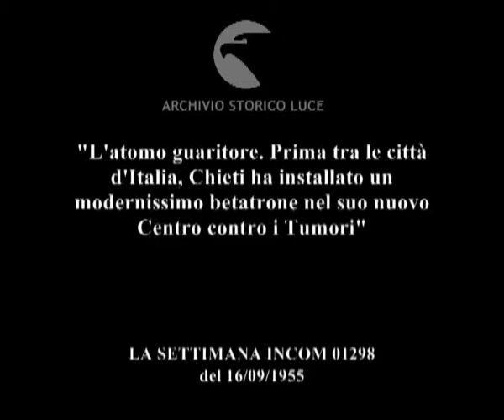Nel mondo della scienza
"L'atomo guaritore. Prima tra le città d'Italia, Chieti ha installato un modernissimo betatrone nel suo nuovo Centro contro i Tumori"
Descrizione sequenze:veduta di Chieti ; Tambroni in corteo di notabili arriva davanti all'ospedale ; Mariani in tribuna pronuncia un discorso ; folla di autorità nel piazzale antistante l'ospedale, applausi ; Tambroni taglia il nastro, accanto un religioso applaude ; le autorità scientifiche mostrano il betatrone a Tambroni ; un paziente su lettino, sotto il betatrone ; un medico aziona dei comandi di una macchina ; una leva si muove ; il betratone si muove, per essere posizionato ; infermiera dietro un vetro, regola la manovra ; il beatatrone si abbassa sul paziente ;